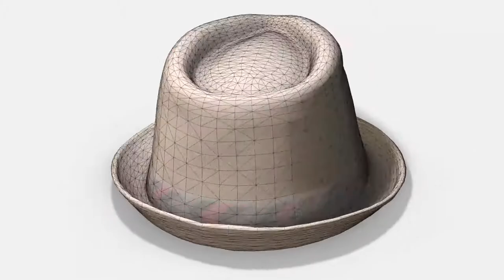Straw Hat - 3D Photoscanned PBR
Photorealistic 3D model of a Straw Hat. Low-Poly 3D Model was created in Maya by manual retopology of 3D model made using photogrammetry and exported in all the main formats.